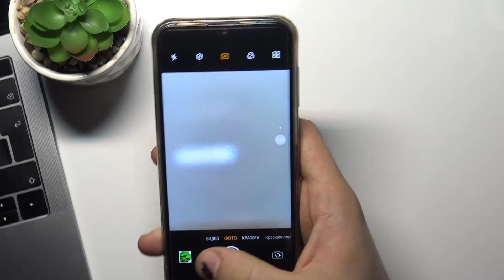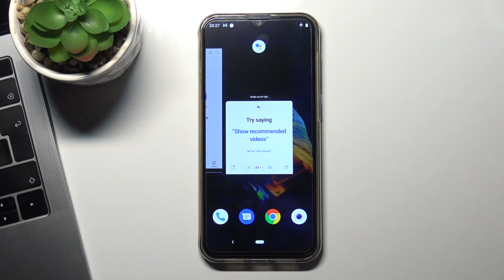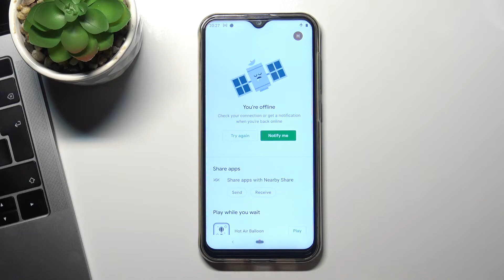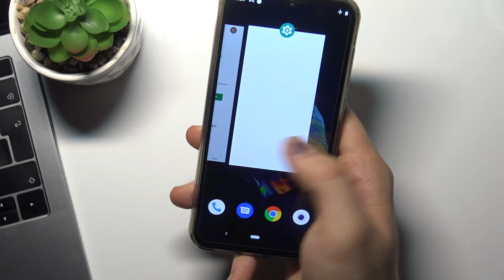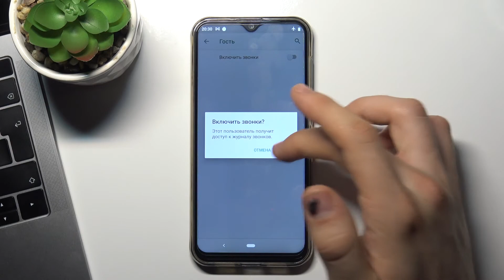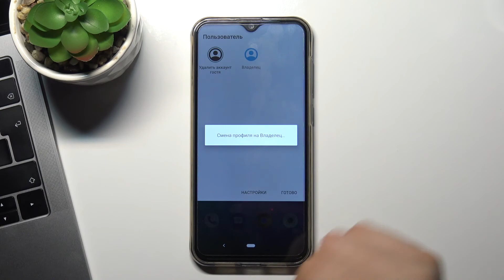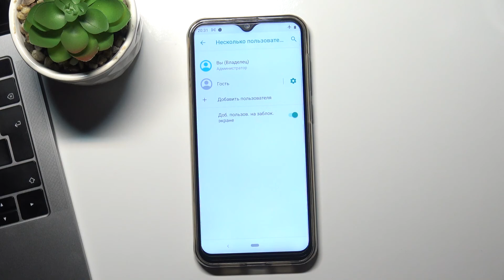ТОП ФИШЕК/ТРЮКИ/ОСОБЕННОСТИ АНДРОИД СМАРТФОНА CUBOT X20 / СТОИТ ЛИ ПОКУПАТЬ?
На нашем сайте вы сможете найти еще больше лайфхаков в виде текстового руководства:

Если вы хотите узнать о CUBOT X20, но не знаете в каких источниках искать информацию, тогда вы можете посмотреть это видео, которое мы приготовили специально для вас. В нём мы покажем и расскажем вам о самых крутых фишках, трюках и особенностях CUBOT X20. Наливайте чайок, берите печеньки, усаживайтесь поудобней и включайте видео скорее.

Как идут игры на CUBOT X20? Какие особенности есть у CUBOT X20? Как использовать CUBOT X20 на полную? Как ускорить работу CUBOT X20? Какие функции CUBOT X20 делают его лучше конкурентов? Какие фишки есть у CUBOT X20?